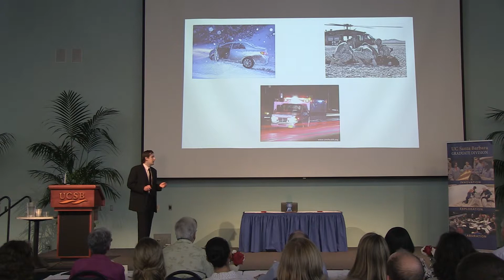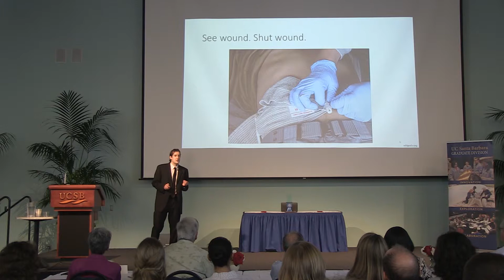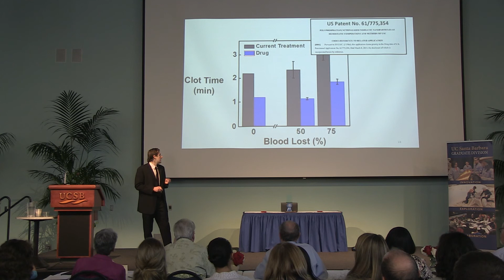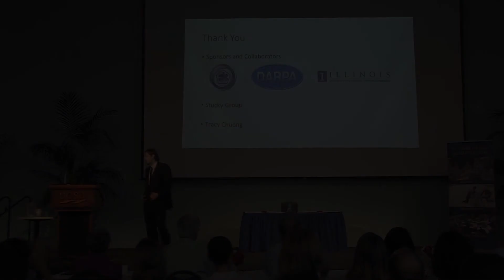Grad Slam 2014 Finals - Damien Kudela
Runner-Up